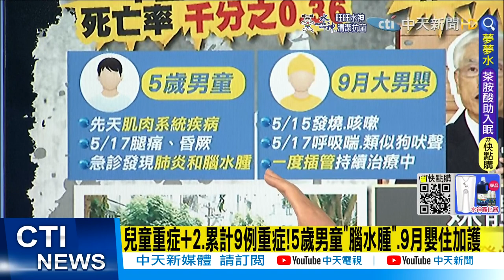【每日必看】爆CDC調整專責病房護病比1:5→1:9?挨轟不把護理師當人?@中天新聞CtiNews @健康我加1CtiHealthyme 20220521